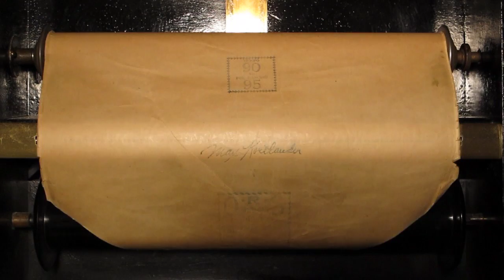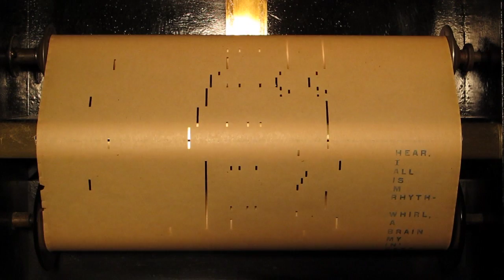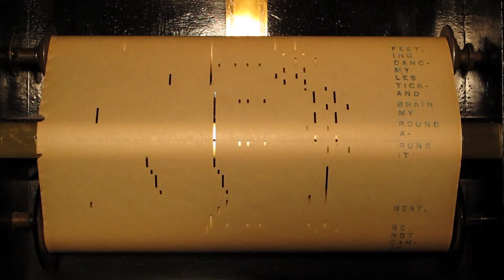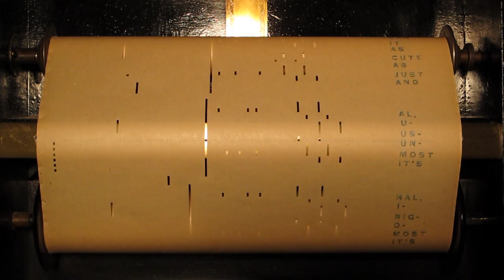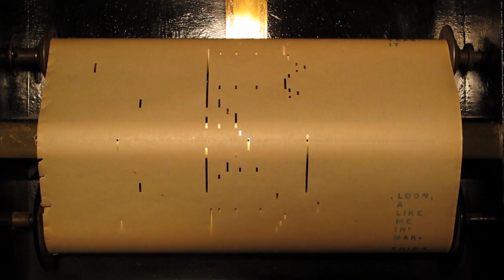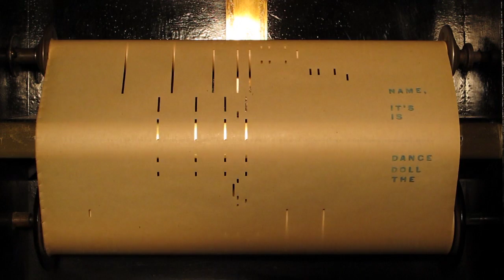MVI_0144_dolldance - Computer.m4v